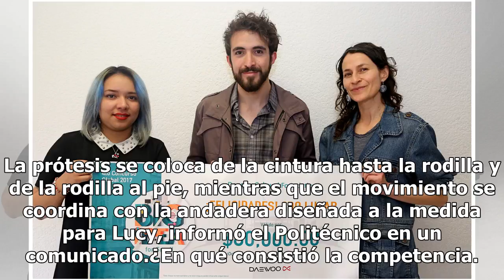Estudiantes del Poli ganan concurso de tecnología para personas con discapacidades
Los estudiantes del Instituto Politécnico Nacional (IPN) vuelven a poner el nombre de nuestro país en alto después de haber ganado el concurso de ingeniería y soluciones tecnológicas Tikkun Olam Makers (TOM), para el que fabricaron una andadera plegable para una joven con parálisis cerebral.¿Cómo fu...